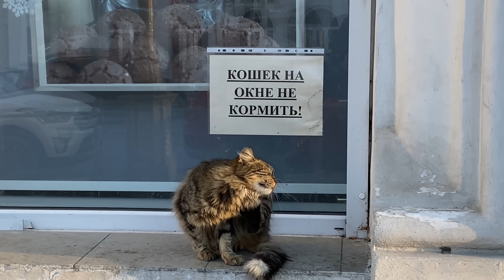Вечерний Севастополь в формате БЫЛО - СТАЛО. Новогодние инсталляции. Крым 2023. Новый год.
• Моя карта РНКБ "МИР":
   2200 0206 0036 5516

• Карта моей жены СБЕРБАНК:
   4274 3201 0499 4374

• СПАСИБО ЗАРАНЕЕ!